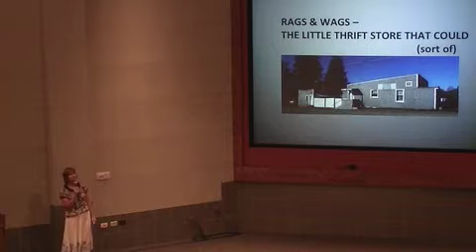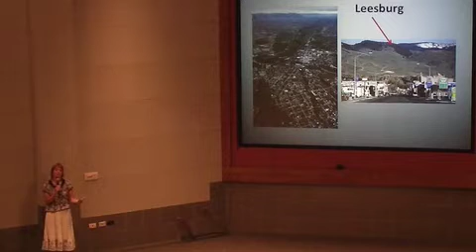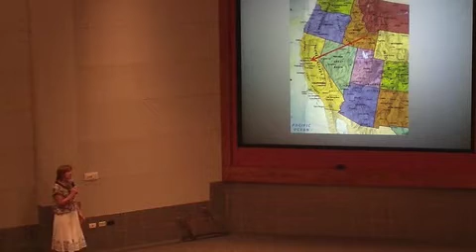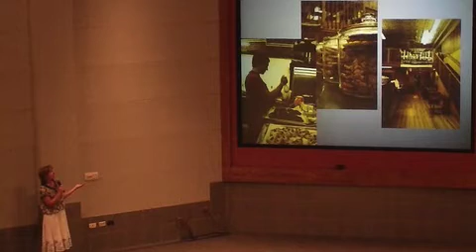Tammy Stringham "Odd" Project in Salmon Idaho